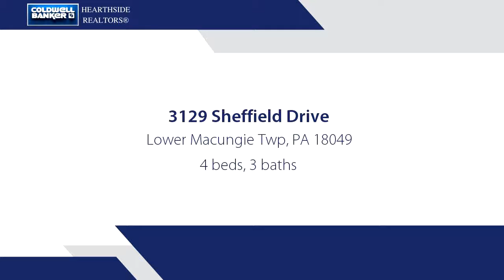Residential for sale - 3129 Sheffield Drive, Lower Macungie Twp, PA 18049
Extraordinary home in Millbrook Farms awaits new owners who will appreciate all of it's custom details. Distinctive style greets you in this open and bright floor plan. First floor has 9' ceilings, elegant foyer, stunning dining room, private den/study with french doors, drop zone area off of the garage, delightful gourmet style kitchen with large eat-in area, and a great room with gas fireplace creating the perfect gathering space. Second floor has an expanded landing currently used as a reading area, three spacious bedrooms, large hall bath, and an over-sized laundry room. Sophisticated master bedroom has two walk-in closets, perfect room for furniture placement, and a spa style bath including granite counters, walk in shower, and plenty of natural light. Add all of this to the trex deck, walk out basement with 10 ft walls, 2.5 car garage, and you are ready to move in and enjoy. Close to commuting routes, shopping and entertainment.

Bedrooms: 4
Bathrooms: 2 full and 1 half
Square Feet: 3049
Price: $472,900